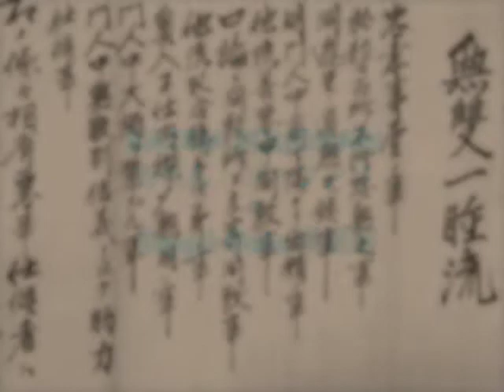Ninjutsu Kacem Zoughari - Sappô Gata 殺法型 / Part 2